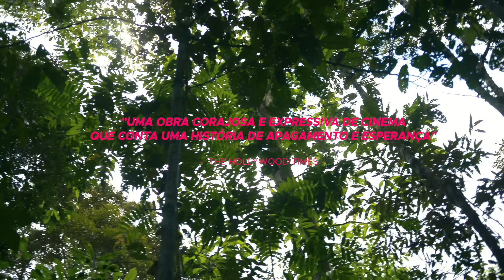Uýra - A Retomada da Floresta | Trailer Oficial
Uýra, uma artista trans indígena, viaja pela floresta amazônica em uma jornada de autodescoberta usando arte performática e mensagens ancestrais para ensinar jovens indígenas e enfrentar o racismo estrutural e a transfobia no Brasil.

Direção: Juliana Curi

Edição Trailer: Matheus Faria